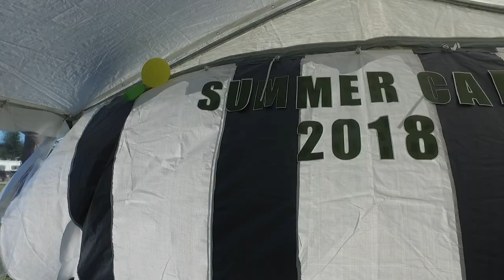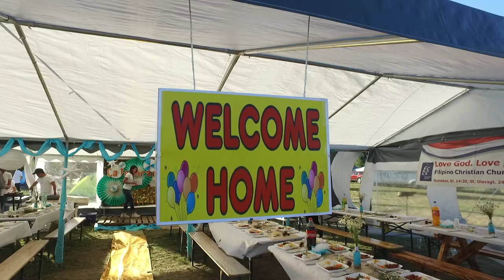Cataphract Summer Camp 2018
FCCO Summer Camp 2018 at Odin Camp
"Cataphract" Ephesians 6:11 "Put on the full armor of God"